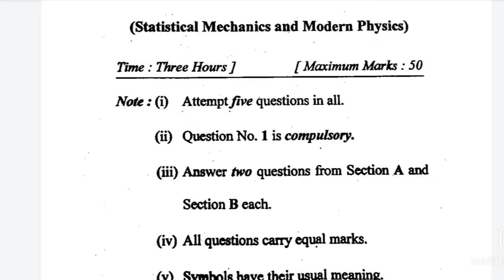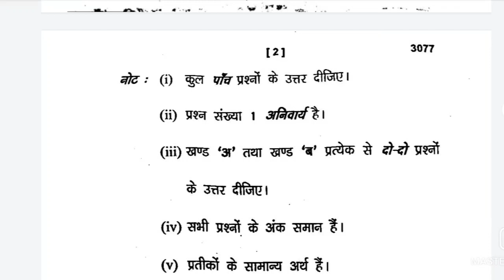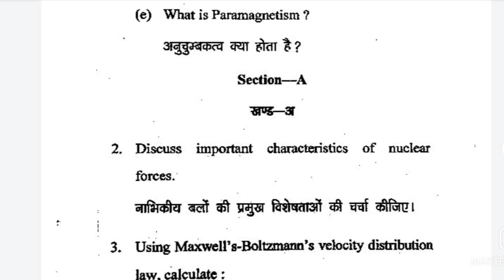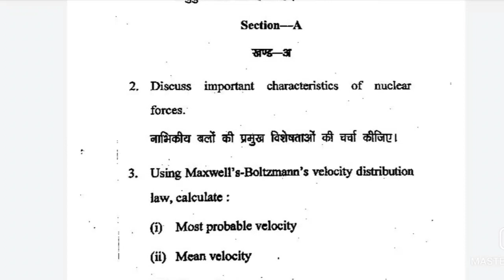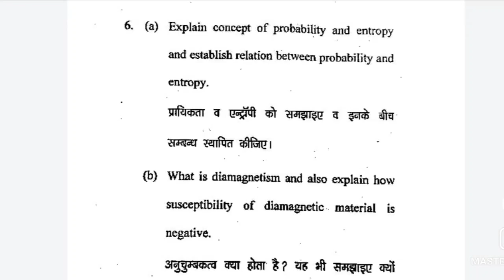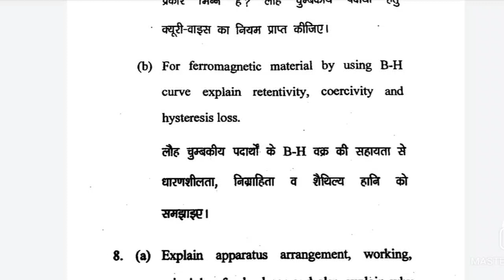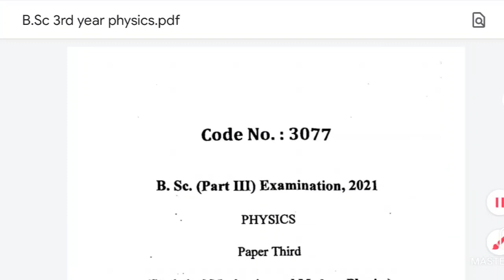Question Paper 2021 || B.Sc Physics Paper-3 examination 2021 || University Exams 2021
सकते हैं।